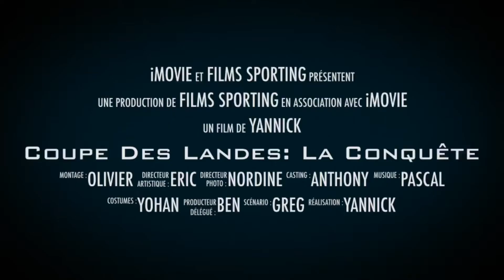Coupe des Landes: La Conquête !!!